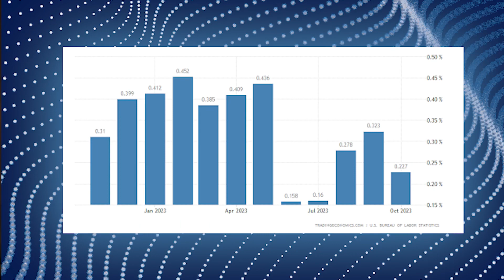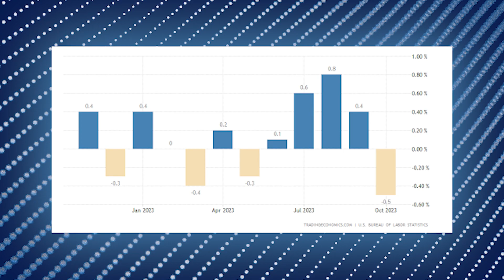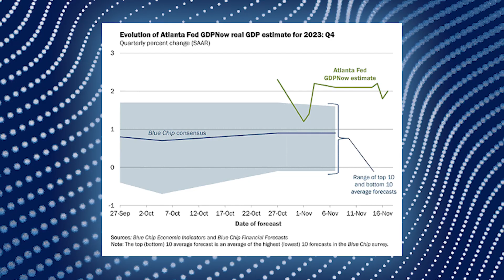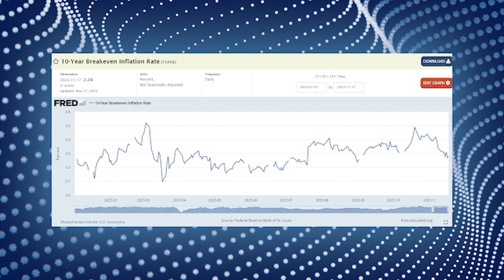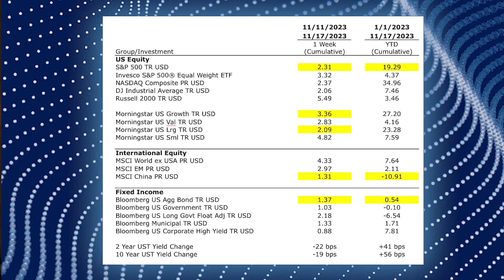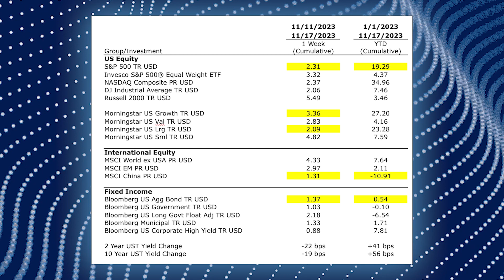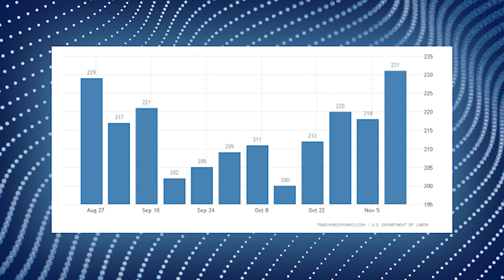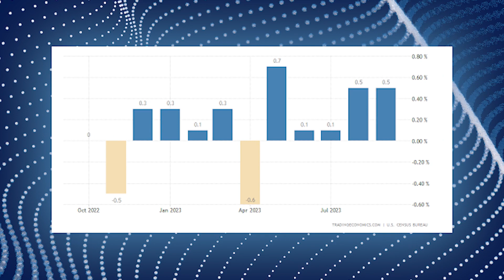Last Week's Positive Inflation Data + The Market's Reaction | Market Outlook: Week of 11/20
In this week's episode, Rob walks us through positive news from datapoints like CPI, PPI, Inflation Expectations, and much more. Additionally, we evaluate the market's reaction to the news and preview some economic data ahead of Thanksgiving.

Tune into the Zhang Financial Podcast on all your favorite podcast platforms

For more information about Zhang Financial, please visit zhangfinancial.com .